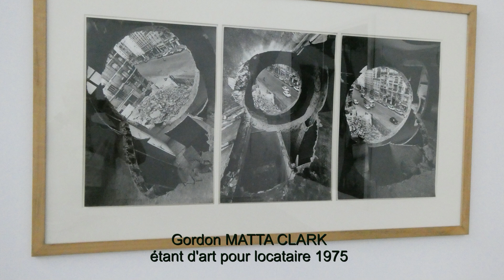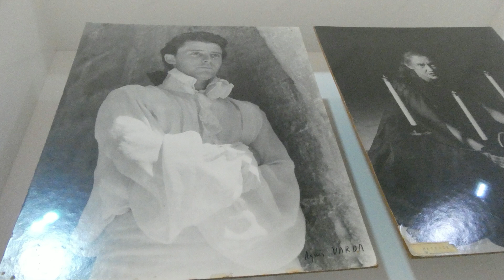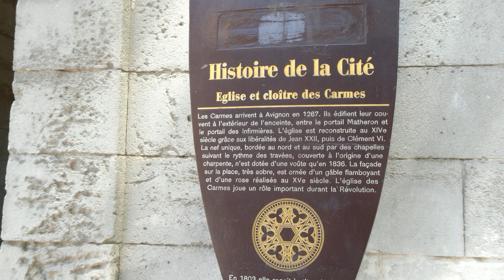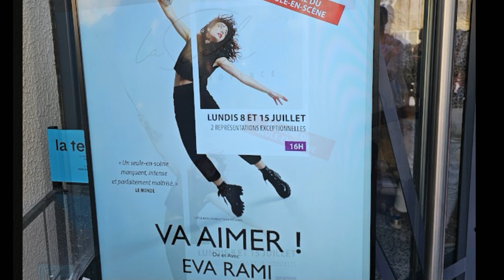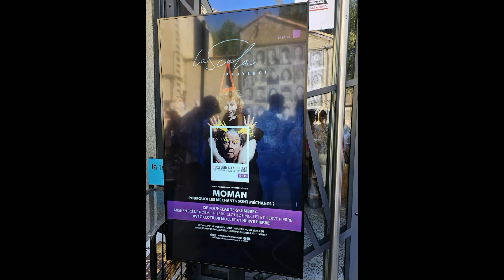AVIGNON OFF 2024